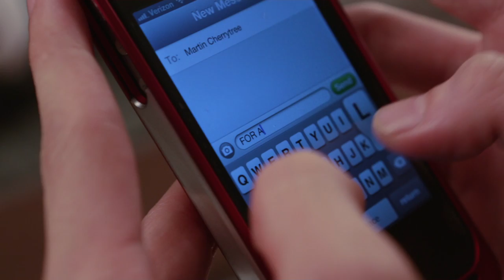Far East Movement - For All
Music video by Far East Movement performing For All. (C) 2012 Interscope Records